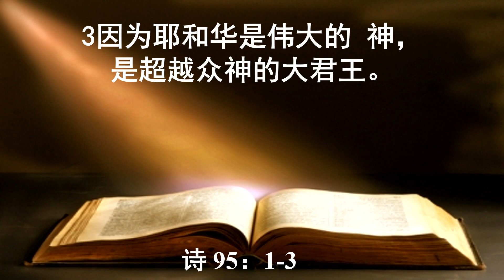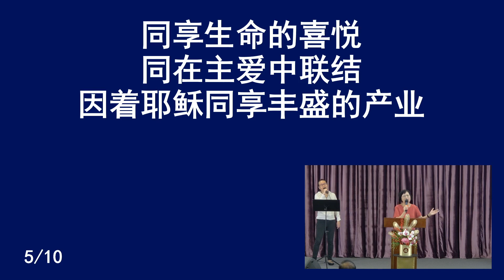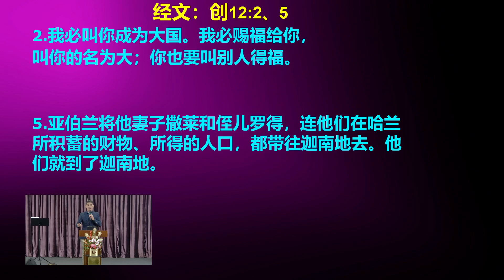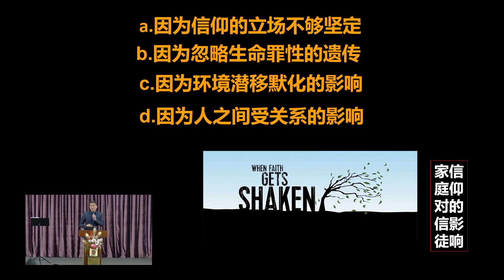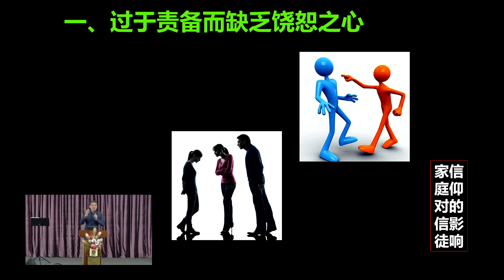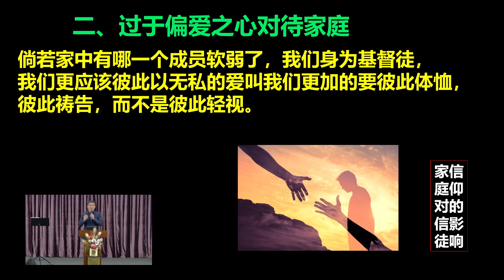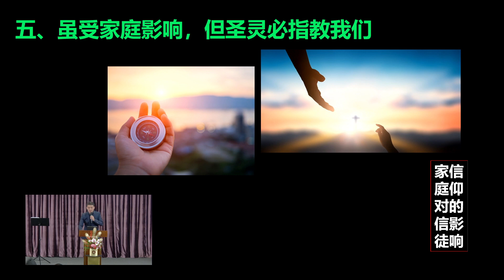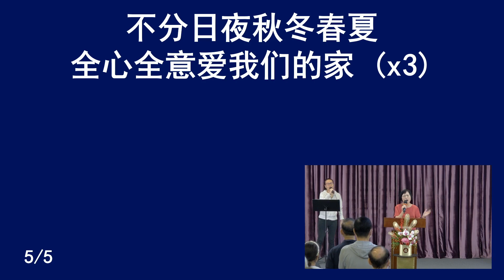家庭对信徒信仰的影响 | 1月29日2023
欢迎参加救恩浸信教会（新加坡）中文部 的线上崇拜！

愿神的话祝福你们。

经文：创 3: 16-21；50: 18-21；12: 2, 5；25: 21-23
讲员：林树权牧师